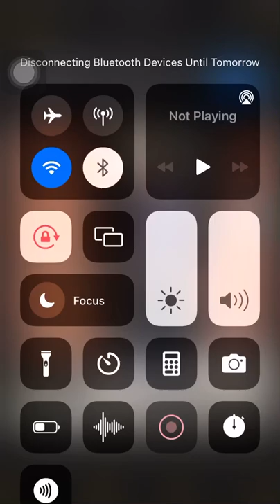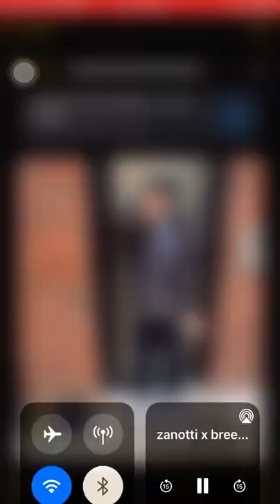Breezy Blixky x Zanotti - Lot of it (unreleased)